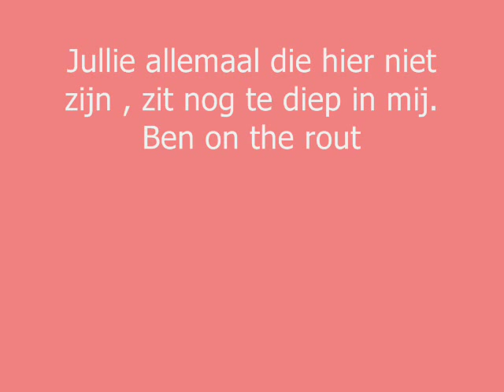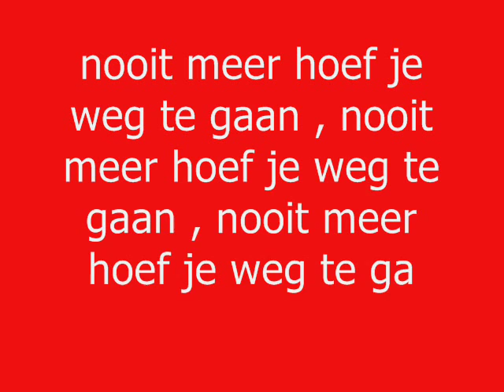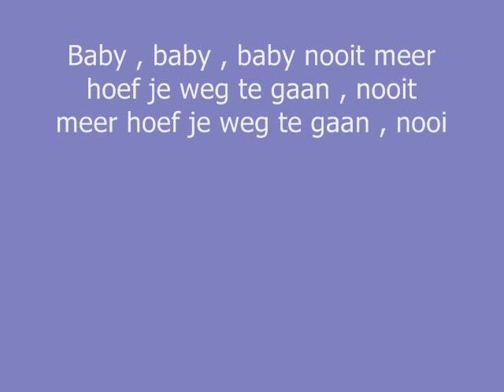Anu-D - Nooit Meer Hoef Je Weg Te Gaan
songtekst ;

Jullie allemaal die hier niet zijn , zit nog te diep in mij. Ben on the route , kende de dagen t was niet zo fijn. Ik hoor hier niet te zijn , in de club , in de vip. Ik zit liever thuis want ik wil jou & de sterren zien. Toch zag je me liever niet , lees je me brieven niet. Zet het allemaal aan de kant al verdien ik je niet. Kijk op me telefoon , tis niet eens meer gewoon , weer een sms met de bericht van ; je bent niet home. Jij hoeft niet bang te zijn , zal willen dat je hier was , ik heb je vast baby jij bent me señorita. Ik hoop dat jij geduld heb , we hebben veel meegemaakt , wees niet bang voor wat er komt , jij staat op de eerste plaats. Dit is voor me single lady . i got you , je bent niet hier , i miss you , i love you , yeah.

Soms zou ik willen dat et anders was , als ik naar je kijk zou ik willen dat ik niks anders heb. Baby , baby , baby nooit meer hoef je weg te gaan , nooit meer hoef je weg te gaan , nooit meer hoef je weg te gaan. Baby , baby , baby nooit meer hoef je weg te gaan , nooit meer hoef je weg te gaan , nooit meer hoef je weg te gaan.

Echt nooit ben je veranderd , was niet altijd prettig. Zoveel dingen die ik voor je aan de kant wil leggen. Ik leef me leven & jij hoort daarbij. Dus ben ik niet thuis , heb je een dag niks gehoord van mij , ben ik snel & onderweg , love you ik heb je back. Jij me lady , mijn prinses , zij is verder dan perfect. Des te vaker ik besef ; ik wil daar voor je zijn. Denk ik vaker aan haar of denkt ze vaker aan mij. Dus ze vraagt et gelijk & alles wat ik doe is niet goed maar baby ik wil daar voor je zijn. Maar ik hoop dat jij beseft dat ik et niet begreep , ik heb dit nooit gehad ; echte liefde in een week . yeah. En de vraag is nu nog steeds ; hoe lang gaat dit nog verder. Tot hier & nog veel verder. Ik mis je zo , zo erg. Mijn lady , dat forever maar zonder liefde kunnen wij niet verder ...